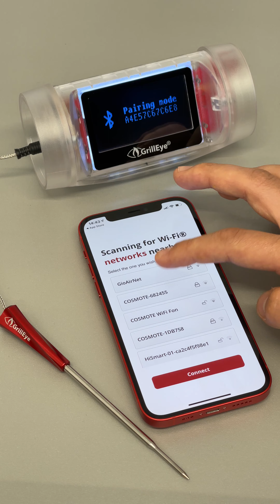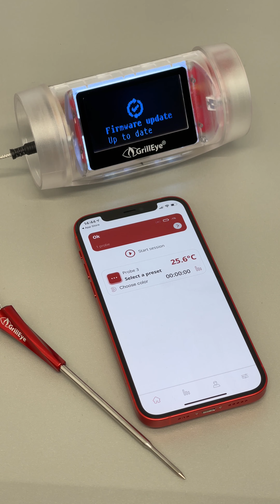How to set up your GrillEye® Max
Download the GrillEye® Hyperion app from the Apple Store or Google Play.
Then the GrillEye® Hyperion application will guide you through the whole set-up.

Select the language of your preference and select the button "Next"

When it asks you to enable
1) Notifications
2) Bluetooth® Permissions, select "Allow"

When it is Scanning for GrillEye nearby, select the Serial Number of the device you wish to pair with and select "Choose".

When the application informs you that the device has been Successfully paired, select "Done"

Afterwards it will scan for Wi-Fi® networks nearby.
Select the one you wish to connect with and then the button "Connect".

You then need to insert your Password and select "Connect".

It will then inform you that you have successfully connected your GrillEye® Max to your network.

Select the button "Connect to Cloud". When the application informs you that you have successfully connected to the server, select the button "Next".

When the application informs you that the Firmware has been updated, select the button "Continue".

Time to name your device. You shall now type a friendly name for your device in the text field. When you are ready, select the button "Next".

You can afterwards go through the default Device preferences (Units of Measurement, Alarm Volume, Time format, Early Alarm, Cool down time, Screen-saving time, Auto-shut down time, Audible notifications and alarms on disconnect) and modify anything you wish to.

Once you are ready, select the button "Save".

You have now entered the App Demo Tour, where the App will fully introduce you, your GrillEye® Max. Swipe though and get to know everything!

You can always come back to this introduction by selecting the button "Onboarding". You will find it in the Settings Menu, under the Button "App Preferences"

You are now ready to enjoy your Grill!